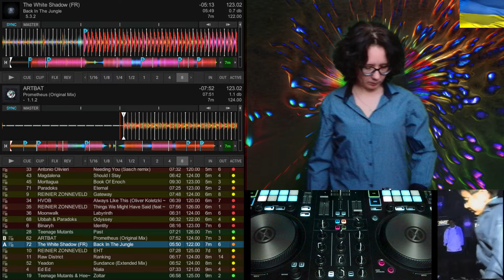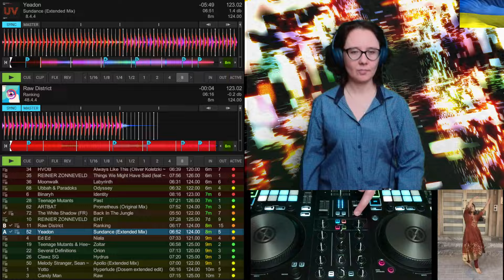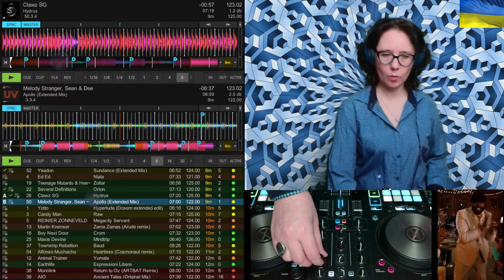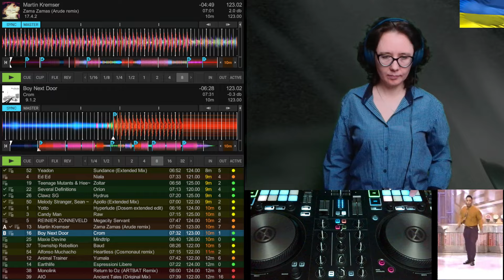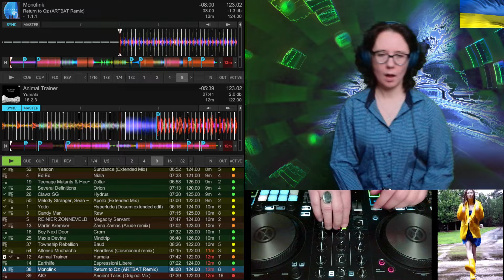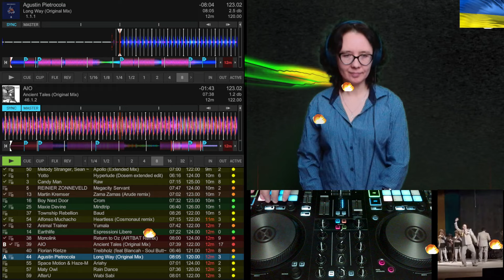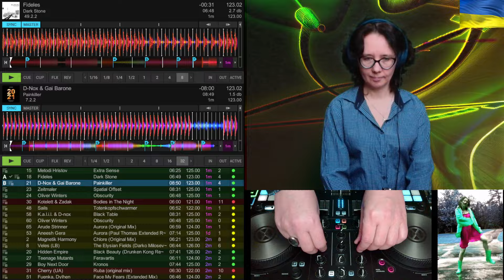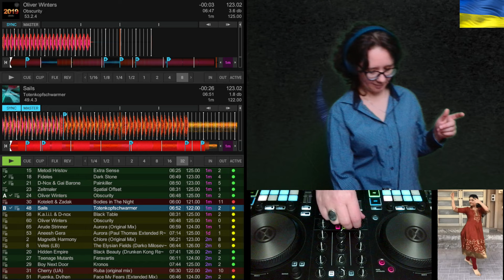[125] Energy Geyser 13 (Melodic Techno Mix) Stream Recorded on the 20th of February 2024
🎧 Tracklist:
0:00:00 ARTBAT - Prometheus (Original Mix)
0:06:45 The White Shadow (FR) - Back In The Jungle
0:11:57 Raw District - Ranking
0:17:09 Yeadon - Sundance (Extended Mix)
0:22:52 Several Definitions - Orion
0:28:36 Clawz SG - Hydrus
0:34:43 Melody Stranger, Sean & Dee - Apollo (Extended Mix)
0:40:26 Yotto - Hyperlude (Dosem extended edit)
0:45:23 Candy Man - Raw
0:51:37 Martin Kremser - Zama Zamas (Arude remix)
0:57:36 Maxie Devine - Mindtrip
1:03:19 Alfonso Muchacho - Heartless (Cosmonaut remix)
1:09:18 Animal Trainer - Yumala
1:15:49 Monolink - Return to Oz (ARTBAT Remix)
1:23:13 AIO - Ancient Tales (Original Mix)
1:29:44 Agustin Pietrocola - Long Way (Original Mix)
1:35:27 Maty Owl - Rain Dance
1:41:41 Fideles - Dark Stone
1:47:09 D-Nox & Gai Barone - Painkiller
1:53:59 Oliver Winters - Obscurity
1:59:11 Sails - Totenkopfschwarmer

melodic techno 💿 progressive house 💿 edm 💿 organic house💿 deep house 💿 tech house 💿 melodic house 💿 electronic dance music 💿 club music